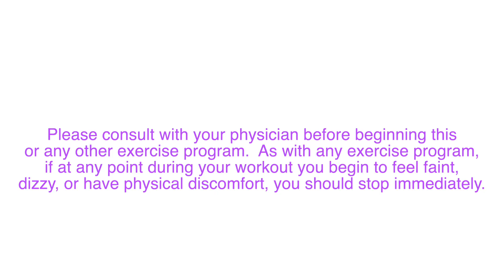Day #12 // 34 Minute Cardio Pyramid Workout: No equipment at home workout for heart pumping cardio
This 34 minute workout uses no equipment to blast fat and burn calories with heart pumping cardio, and tone and sculpt your body in a pyramid format.  Options for all fitness levels.
Are you ready? Let's do it!

Get the BodyFit by Amy free monthly workout calendar and updates on all my new workouts by signing up for the weekly BodyFit Blast email

Thanks for showing up today! Great job everybody!!
AMY